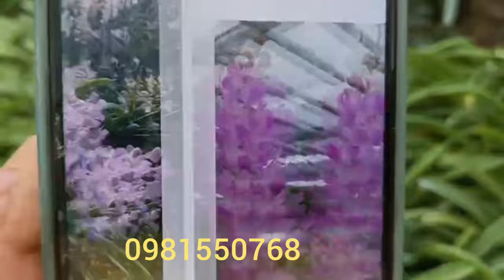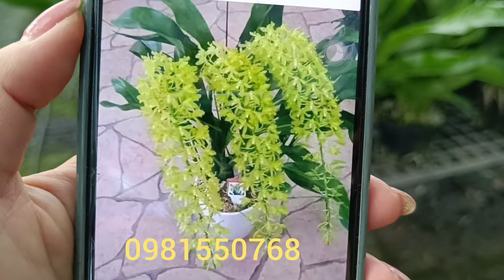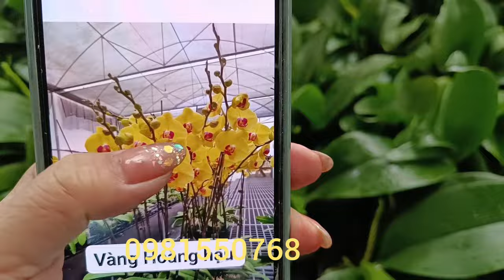Trâu 🐃 hoa tết -Địa lan chi chít nụ giá yêu thương...0981550768